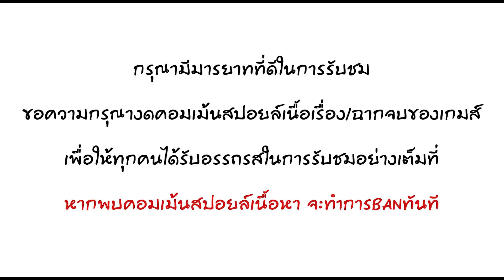INSIDE #2 : เดียวดายในท้องทะเล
หนุ่มน้อยยังคงหลบหนีจากการไล่ล่าต่อไป เพียงแตาคราวนี้เขาต้องดำดิ่งสู่ความมืดมิดใต้ท้องทะเล เขาจะเอาชีวิตรอดได้หรือไม่ ติดตามได้ในเกม INSIDE EP2 ครับ

อัพเดทวันเวลา On air คลิปได้ที่